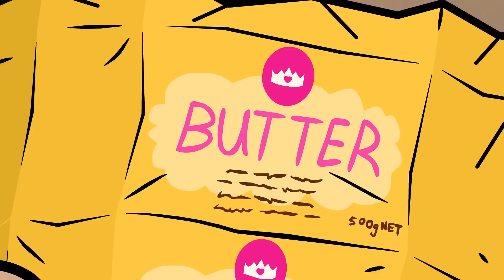Gingerbread House Mystery 🏰 Kiddyzuzaa Land Season 2: Episode 6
Welcome to Kiddyzuzaa Land! Join your favorite Princesses - Olivia, Lilliana, Esme, Isabella and Malice - in a whole new dimension.

Welcome to the wacky and wonderful world of Kiddyzuzaa; the home of the modern day princess!

Join Princess Olivia, Esme, Lilliana, and Isabella on all kinds of adventures as they conjure up magic, create wacky inventions, and work together to save Kiddyzuzaa Land from the hands of the evil Malice. The Kiddyzuzaa princesses are royals like you’ve never seen them before. They may look like princesses…but they behave like normal kids would in a world where they make the rules!

Follow Kiddyzuzaa on Instagram for behind-the-scenes pictures and more fun stuff

Like the official Kiddyzuzaa Facebook Page for exclusive behind the scenes videos from your favourite Princesses